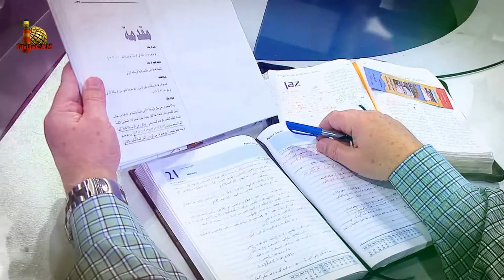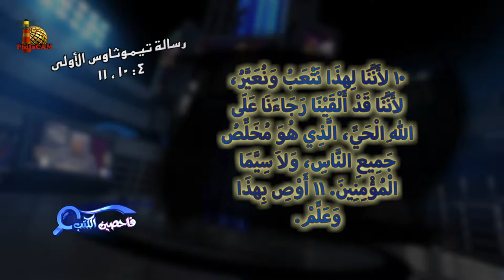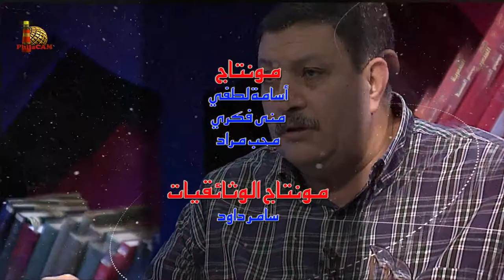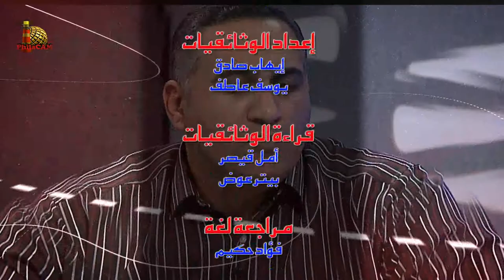برنامج فاحصين الكتب - رسالة تيموثاوس الأولى - الأصحاح الرابع - الحلقة رقم ٣٥٨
يتناول البرنامج في هذه الحلقة رسالة تيموثاوس الأولى - الأصحاح الرابع
هل عدم الزواج أقدس من حالة الزواج؟
ما هي الرياضة الروحية؟
هل يجب على المسيحي ان يمتنع عن أكل معين؟